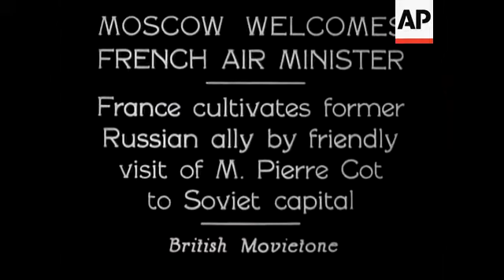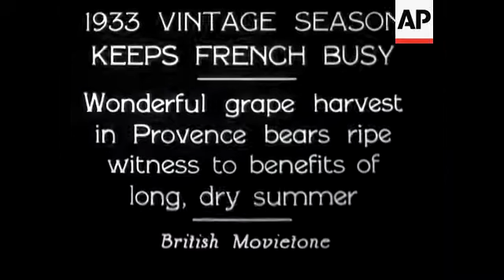Moscow Welcomes French Air Minister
(25 Sep 1933) France cultivates former Russian ally by friendly visit of M Pierre Cot to Soviet capital.